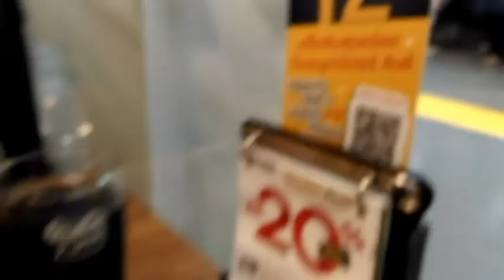[Part 4] Chatuchak Market, Massage Session, Union Mall, Artbox Night Market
In this video, places that we had explored were:

1. Chatuchak Market / JJ Market
2. Union Mall
3. Artbox Night Market